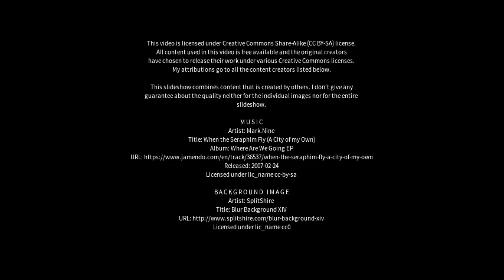Best places to visit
Best places to visit - Fernie (Canada) Best places to visit - Slideshows from all over the world - City trips, nature pictures, etc.